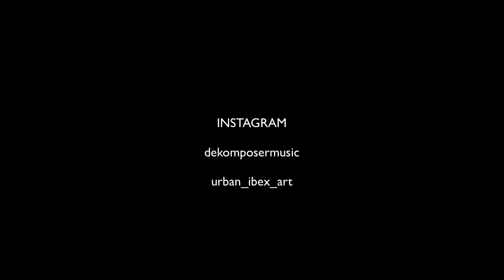The Thing In The Scorn Universe HR Giger Inspired